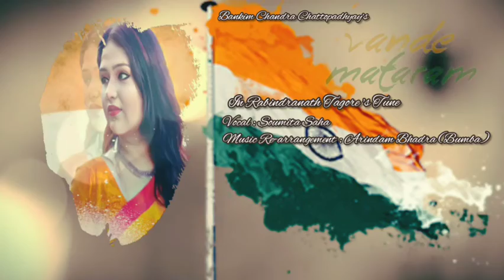VandeMataram Rabindranath Tagore's Tune|@SoumitaSaha|Arindam Bhadra|Bankim Chandra Chattopadhyay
Lyrics: Bankim Chandra Chattopadhyay

Composition: Rabindranath Tagore

 Music Re-arranged: Arindam Bhadra (Bumba)

Vocal : Soumita Saha

This Tune of Vandemataram was composed by Rabindranath Tagore in 1884